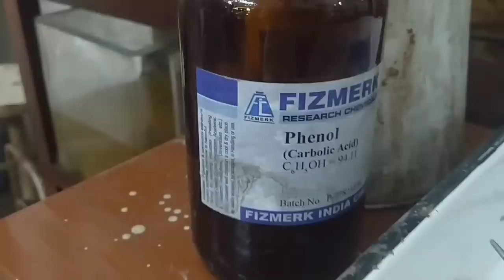Body preservation process in GACH PATNA